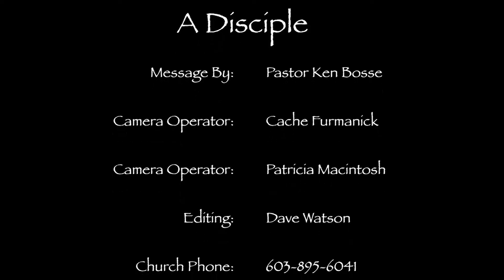A Disciple (01-01-2017)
Ringing in the new year, we start an 8 part series on what it means to be a Christian.  The word has never really been well defined and it means a whole lot of things to a whole lot of people.  We would think of a Christian as someone who follows Christ, but what does that mean?  What is the Biblical precedent to define what a "Christian" should be? Follow along to see where the term Christian came from and what it means for those who follow Him.